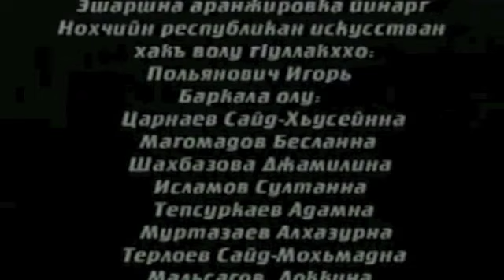Рамзаева "Кхайкхам" Чечня 1994 г. Митинг на Площади Свободы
(Отрывок из документального фильма: Радуева)